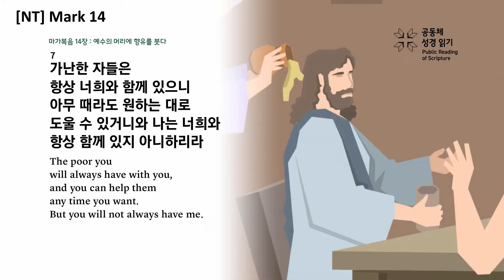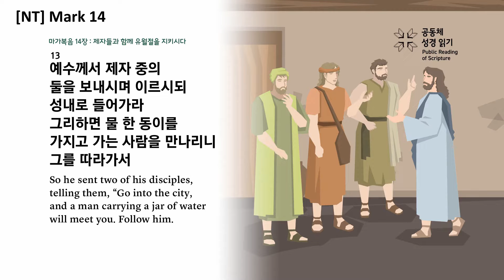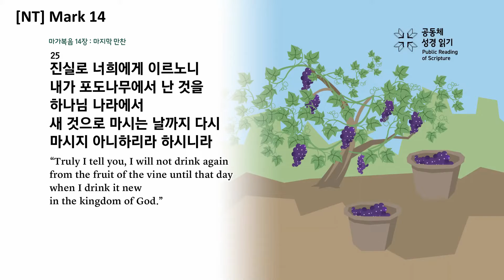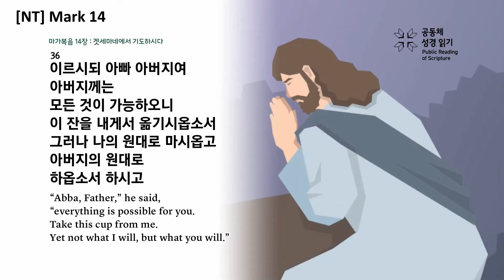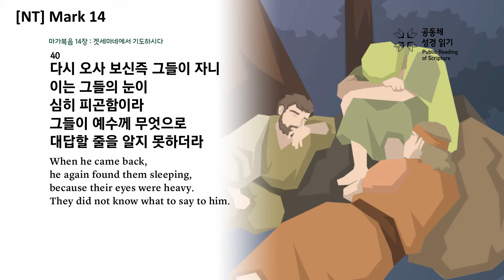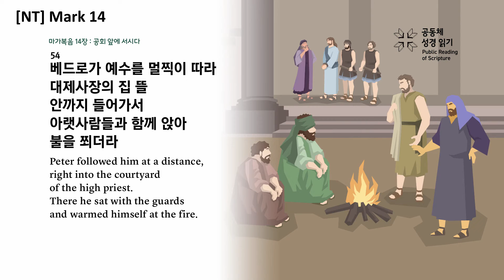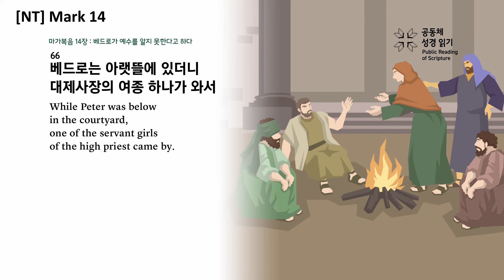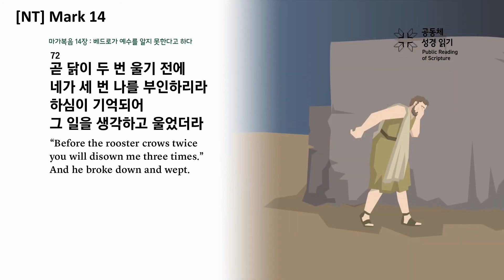[NT] Mark 14 - The Communal Reading of Scripture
1 Now the Passover and the Festival of Unleavened Bread were only two days away, and the chief priests and the teachers of the law were scheming to arrest Jesus secretly and kill him.
2 “But not during the festival,” they said, “or the people may riot.”
3 While he was in Bethany, reclining at the table in the home of Simon the Leper, a woman came with an alabaster jar of very expensive perfume, made of pure nard. She broke the jar and poured the perfume on his head.
4 Some of those present were saying indignantly to one another, “Why this waste of perfume?
5 It could have been sold for more than a year’s wages① and the money given to the poor.” And they rebuked her harshly.
▷ ①Greek than three hundred denarii
6 “Leave her alone,” said Jesus. “Why are you bothering her? She has done a beautiful thing to me.
7 The poor you will always have with you,① and you can help them any time you want. But you will not always have me.
▷ ①See Deut. 15:11.
8 She did what she could. She poured perfume on my body beforehand to prepare for my burial.
9 Truly I tell you, wherever the gospel is preached throughout the world, what she has done will also be told, in memory of her.”
10 Then Judas Iscariot, one of the Twelve, went to the chief priests to betray Jesus to them.
11 They were delighted to hear this and promised to give him money. So he watched for an opportunity to hand him over.
12 On the first day of the Festival of Unleavened Bread, when it was customary to sacrifice the Passover lamb, Jesus’ disciples asked him, “Where do you want us to go and make preparations for you to eat the Passover?”
13 So he sent two of his disciples, telling them, “Go into the city, and a man carrying a jar of water will meet you. Follow him.
14 Say to the owner of the house he enters, ‘The Teacher asks: Where is my guest room, where I may eat the Passover with my disciples?’
15 He will show you a large room upstairs, furnished and ready. Make preparations for us there.”
16 The disciples left, went into the city and found things just as Jesus had told them. So they prepared the Passover.
17 When evening came, Jesus arrived with the Twelve.
18 While they were reclining at the table eating, he said, “Truly I tell you, one of you will betray me—one who is eating with me.”
19 They were saddened, and one by one they said to him, “Surely you don’t mean me?”
20 “It is one of the Twelve,” he replied, “one who dips bread into the bowl with me.
21 The Son of Man will go just as it is written about him. But woe to that man who betrays the Son of Man! It would be better for him if he had not been born.”
22 While they were eating, Jesus took bread, and when he had given thanks, he broke it and gave it to his disciples, saying, “Take it; this is my body.”
23 Then he took a cup, and when he had given thanks, he gave it to them, and they all drank from it.
24 “This is my blood of the① covenant, which is poured out for many,” he said to them.
▷ ①Some manuscripts the new
25 “Truly I tell you, I will not drink again from the fruit of the vine until that day when I drink it new in the kingdom of God.”
26 When they had sung a hymn, they went out to the Mount of Olives.
27 “You will all fall away,” Jesus told them, “for it is written:
“ ‘I will strike the shepherd,
and the sheep will be scattered.’①
▷ ①Zech. 13:7
28 But after I have risen, I will go ahead of you into Galilee.”
29 Peter declared, “Even if all fall away, I will not.”
30 “Truly I tell you,” Jesus answered, “today—yes, tonight—before the rooster crows twice① you yourself will disown me three times.”
▷ ①Some early manuscripts do not have twice.
31 But Peter insisted emphatically, “Even if I have to die with you, I will never disown you.” And all the others said the same.
32 They went to a place called Gethsemane, and Jesus said to his disciples, “Sit here while I pray.”
33 He took Peter, James and John along with him, and he began to be deeply distressed and troubled.
34 “My soul is overwhelmed with sorrow to the point of death,” he said to them. “Stay here and keep watch.”
35 Going a little farther, he fell to the ground and prayed that if possible the hour might pass from him.
36 [“Abba,] ① Father,” he said, “everything is possible for you. Take this cup from me. Yet not what I will, but what you will.”
▷ ①Aramaic for father
37 Then he returned to his disciples and found them sleeping. “Simon,” he said to Peter, “are you asleep? Couldn’t you keep watch for one hour?
38 Watch and pray so that you will not fall into temptation. The spirit is willing, but the flesh is weak.”
39 Once more he went away and prayed the same thing.
40 When he came back, he again found them sleeping, because their eyes were heavy. They did not know what to say to him.
41 Returning the third time, he said to them, “Are you still sleeping and resting? Enough! The hour has come. Look, the Son of Man is delivered into the hands of sinners.
42 Rise! Let us go! Here comes my betrayer!”